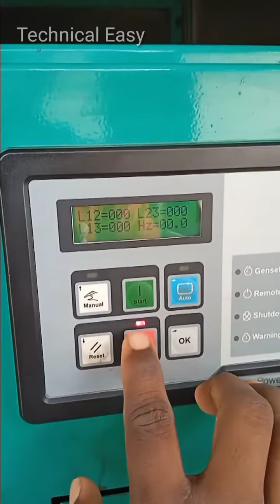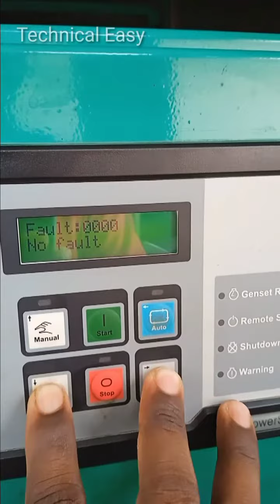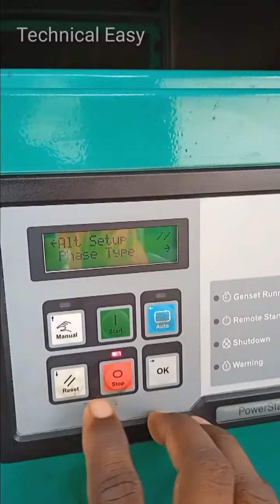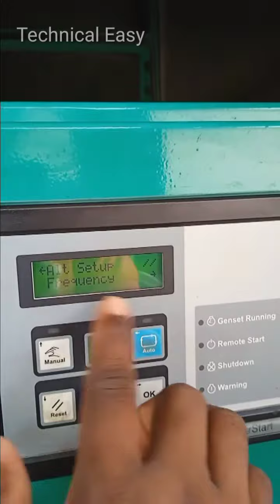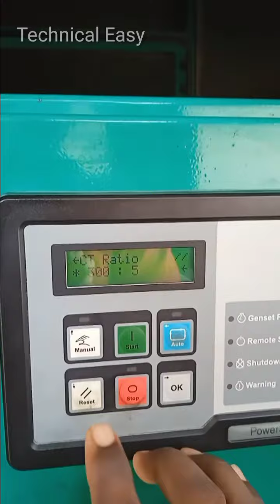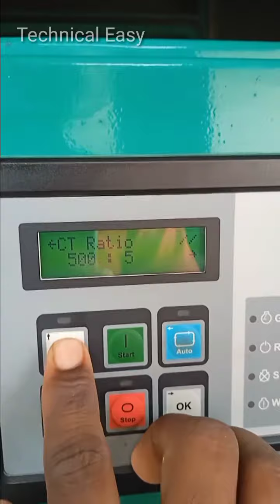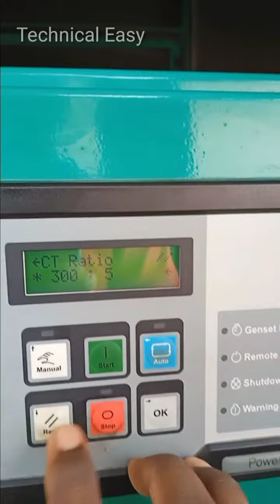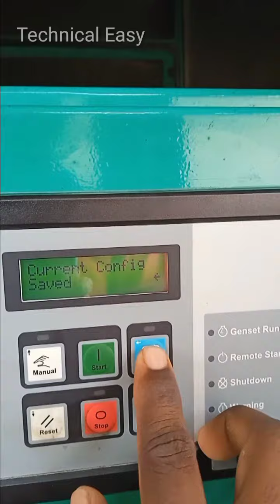Cummins 125 KVA DG | how to set CT Retio | Hindi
commons 125 kva dg ct retio set kaise karte he